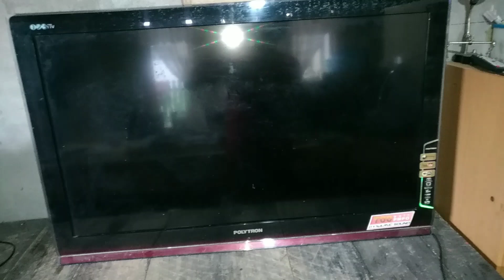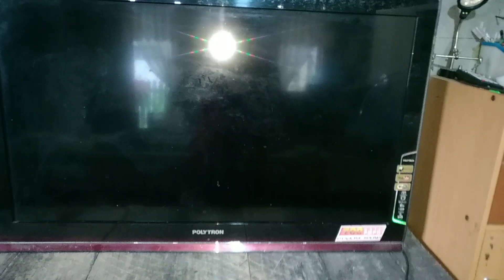TV LCD tidak ada gambar.. Modif jadi LED..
TV LCD dengan kerusakan tidak ada gambar biasanya terjadi karena rusaknya backlight atau rangkaian inverter backlight..

Pada kasus kali ini TV LCD 42 inch mengalami kerusakan pada backlightnya.. Setelah mencoba mencari stok Backlight ternyata sangat sulit ditemukan.. Akhirnya kita memutuskan untuk mengganti backlight dengan jenis yang berbeda...

Bagaimana proses perbaikannya...?? Simak Videonya..